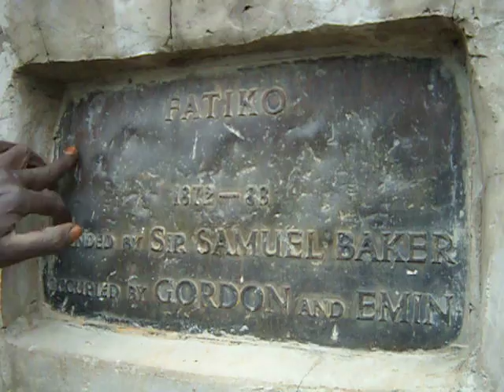Fort Patiko, Gulu Uganda